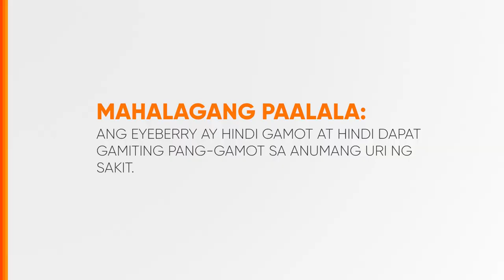Eyeberry Testimonial Radio Ad 2022-2023 30s (In Cebuano/Version 1)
Ito po ang 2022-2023 Testimonial Radio Ad ng Eyeberry.

DRPS Two 3913: Eyeberry Testimonial Radio Ad 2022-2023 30s (In Cebuano/Version 1)